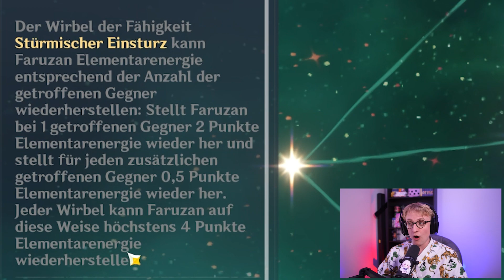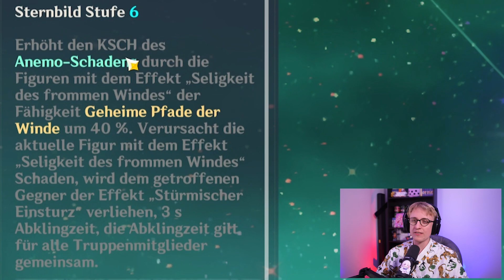Warum Faruzan mich wütend macht ...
... werd sie halt einfach nicht spielen

5€ auf Ersteinkauf mit "SONIUS5"
Dauerhaft 10% sparen mit "SONIUS10"

► Kommentiert von Sonius